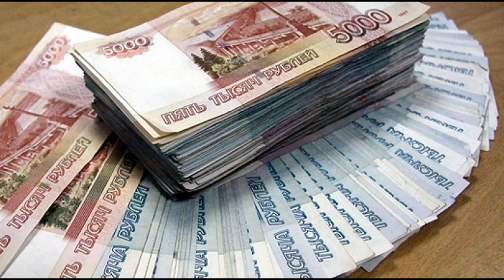80 миллионов рублей 100 миллионов рублей